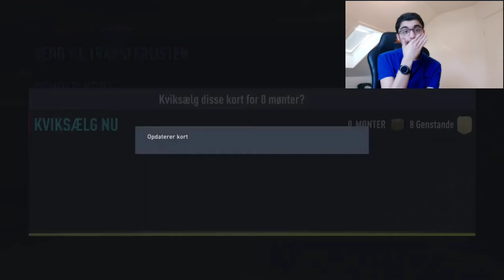største TOTY pack opening på kanalen (for sent)